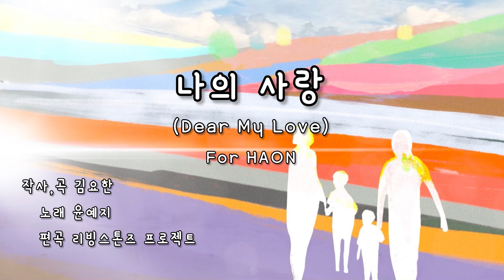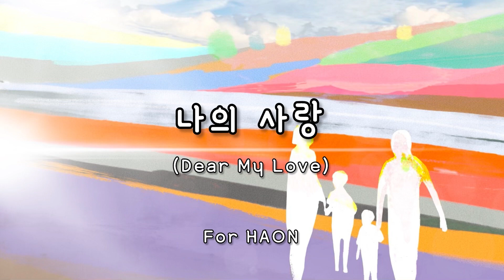나의 사랑 For Haon (작사 이강현) - Official M/V / 1인 1곡 만들기 운동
오늘 정오에 ' 김요한 - 나의 사랑 For Haon ' 앨범이 오픈되었습니다!

하온이는 근이영양증(근육병)이라는 유전성 질환을 가지고 태어났습니다. 이 질환은 크게 뒤센형과 베이커형으로 나뉘는데, 하온이는 증상의 속도가 빠르게 진행되는 뒤센형입니다. 걷기가 어려워지고 잘 오르던 계단을 기어서 올라야하며 잦은 넘어짐, 앉거나 누운자세에서 일어설 때 어려움이 있습니다. 대개 초등학교 저학년 쯤에는 휠체어를 타다가 그 이후에는 누워서 생활을 하게 되는데 그러다 어느 날 일찍, 우리의 곁을 떠나게 되는 가슴아픈 질환입니다.

하온이의 병을 알게 되며서 하온이와 같은 유전성 질환이 셀 수도 없이 많다는 것을 알게 되었습니다. 하온이의 병보다 더 희귀하고 더 중증이며 더 큰 고통을 가지고 태어나는 아이들, 그런데 대부분 세상에 알려지지 않은 채, 세상으로부터 소외된 채 아이와 가족들이 고통하고 있다는 사실에 많이 놀랐습니다. 내가 보고 듣고 느끼며 살아가는 세상이 전부인 줄 알고, 내 앞길만 보고 살아가다가 소외된 채로 고통하는 이들에게 시선이 닿아 있는 예수님을 보게 되었습니다.

"나의 사랑", 요한 전도사님이 곡을 붙인 이 곡은 원래 제가 아내와 처음 만났을 때 아내에게 시선이 닿은 저의 고백이었습니다. 이제는 하온이에게 시선이 닿은 아빠 엄마의 마음이고, 이 땅에 함께 살아가고 있는 모든 하온이를 위한 고백입니다. 모든 하온이에게 시선이 닿아 있는 예수님의 두 눈에 우리 모두의 마음이 담겨지기를 소원합니다.

하온아!
이 땅의 모든 하온아!
사랑해.

하온이에게 시선이 닿은 예수님의 두 눈에 온통 너로 가득 담긴 아빠 엄마의 시선을 모으고 우리 모두의 마음을 담아 이 노래를 부르고 기도할게.

이 땅의 모든 하온이를 위해 이 곡을 담아 주신 요한 전도사님께 감사드리며...하온이를 위해 기도해주시는 모든분께 감사드립니다.